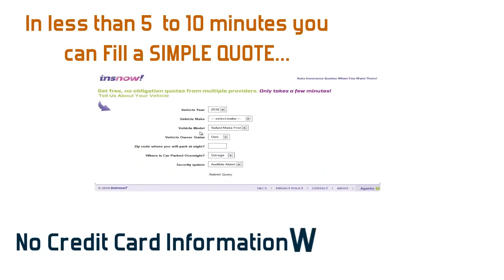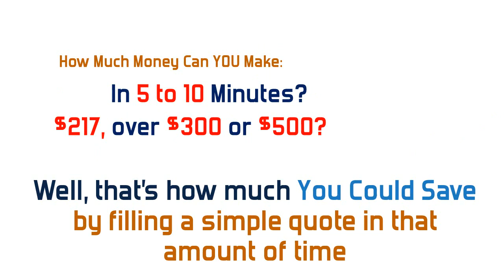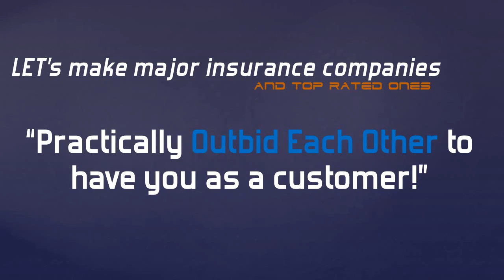AUTO INSURANCE QUOTES Save upto $500 OR MORE on your next insurance term Online Quote Comparison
ASBESTOS LAWYERS ( $ 105.84 )
STRUCTURED ANNUITY SETTLEMENT ($100.8)
HARDDRIVE DATA RECOVERY SERVICES ($98.59)
CRIMINAL DEFENSE ATTORNEYS FLORIDA ($98.07)
BEST CRIMINAL LAWYER IN ARIZONA ($97.93)
ONLINE COLLEDGES ($95.65)
PAPERPORT PROMOTIONAL CODE ($95.13)
ONLINECLASSES ($95.06)
NEUSON ($92.89)
PHD IN COUNSELING EDUCATION ($92.99)
BETTER CONFERENCING CALLS ($91.44)
PERSONAL INJURY LAWYER ($ 66.53)